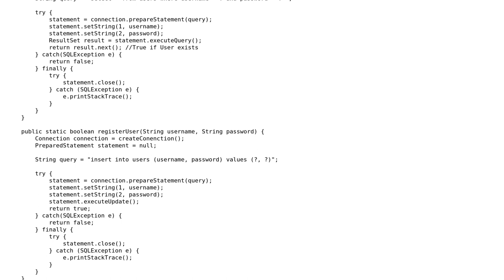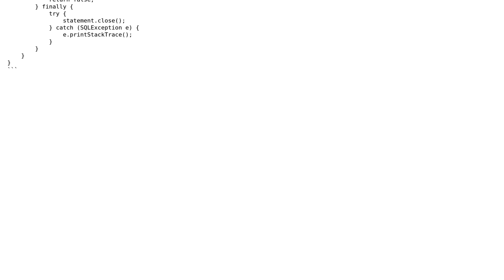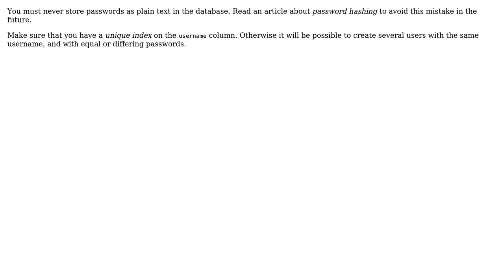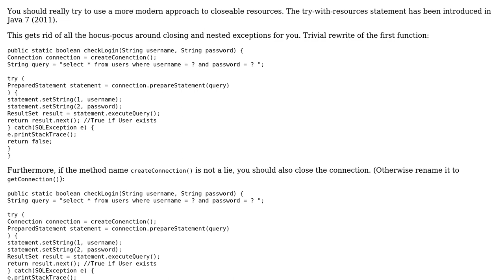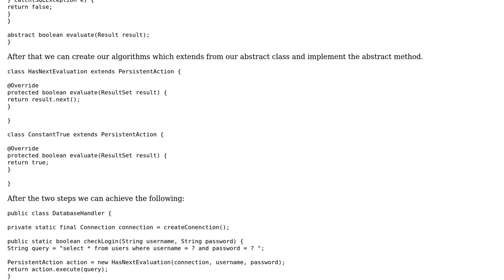Code Review: Java methods to add and authenticate users in MySQL (4 Solutions!!)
Code Review: Java methods to add and authenticate users in MySQL

With thanks & praise to God, and with thanks to the many people who have made this project possible! | Content (except music & images) licensed under CC BY-SA | Music | Images & others | With thanks to user Roman user Roland Illig user potato user mtj user Clayy91 user 200_success and the Stack Exchange Network Trademarks are property of their respective owners. You are responsible for your own actions.